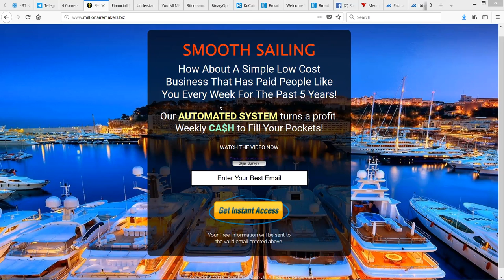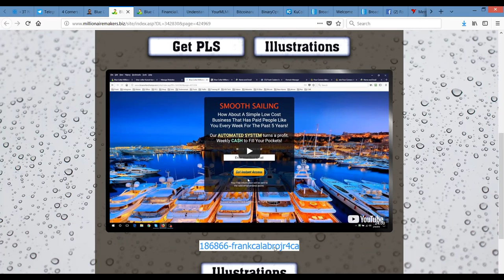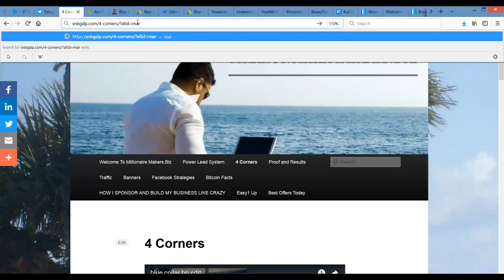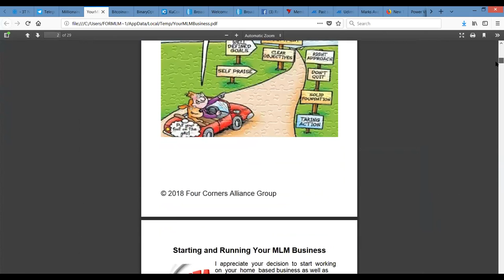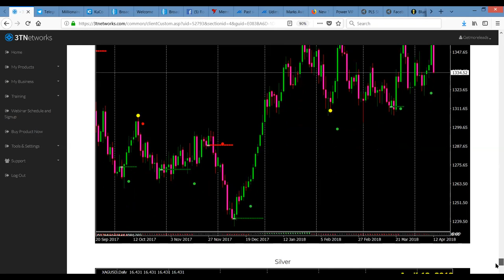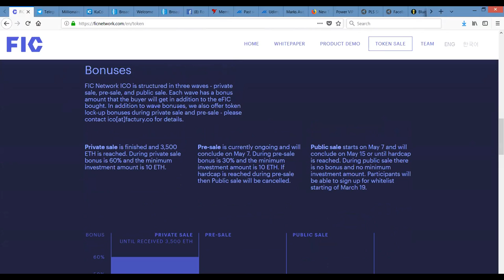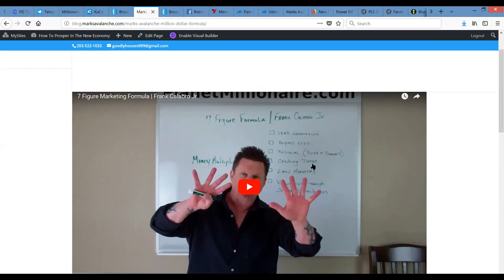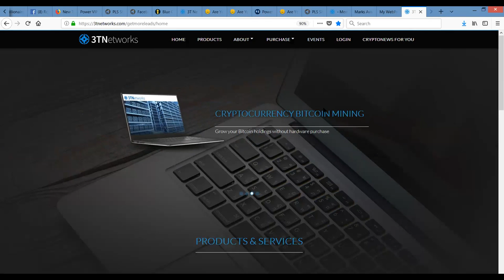Millionaire Makers Traffic School